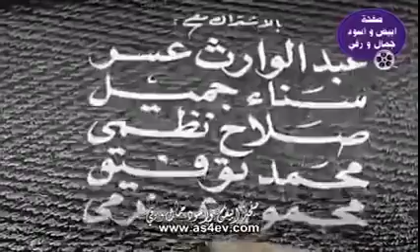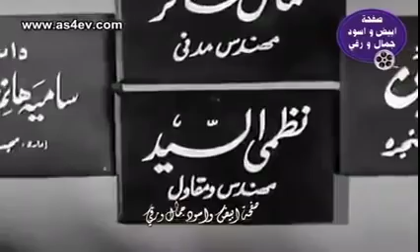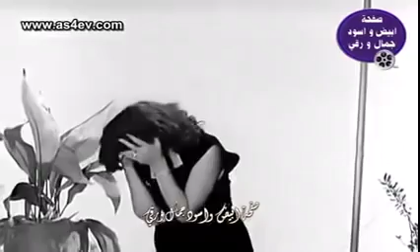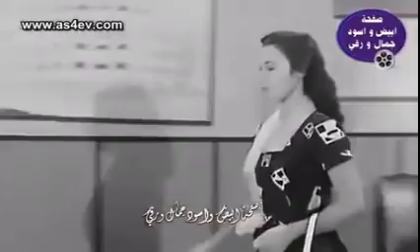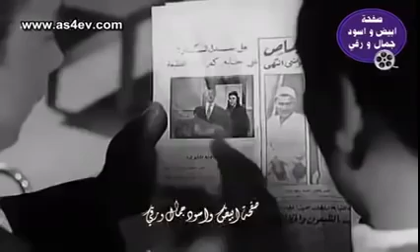The promised الميعاد